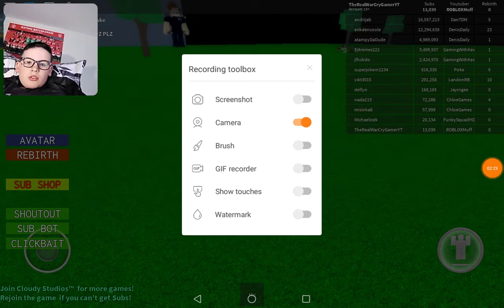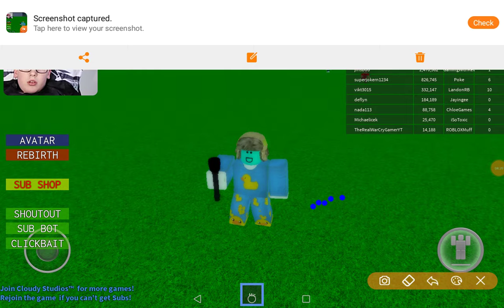I MET DANTDM IN ROBLOX!! | YouTube Simulator #1